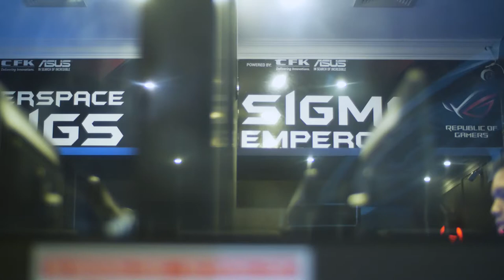Hyperplay Brunei Qualifier Day 1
Hyperplay, presented by Singapore’s Ministry of Culture, Community and Youth and National Youth Council, brings youths together through two of the biggest cultural cornerstones today – esports and music.

The first ASEAN League of Legends competition will unite youths from all 10 countries as they strive for glory at Singapore Indoor Stadium, sharing the stage with electrifying concerts.

The BRUNEI Qualifier was held on Sunday, 24th June 2018